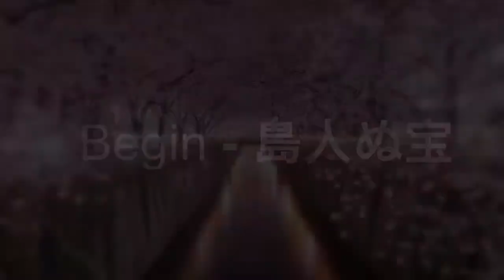Meli ARAKI | Shimanchu nu Takara (Balad version)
Shimanchu nu takara - Begin
Balad version
Musical arrangements:Melissa Araki
Singer: Melissa Araki

Listen to More Meli:
Stream on Spotify | TBA on 29 Sept
Stream on Apple Music | TBA on 29 Sept

Muchas Gracias ❤️